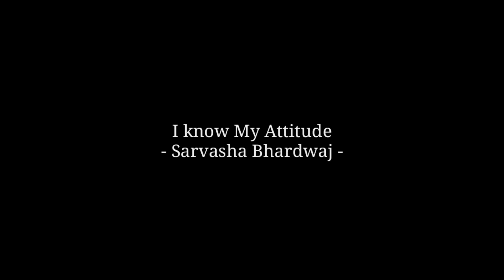I Know My Attitude | Sarvasha Bhardwaj | English Poetry | SpeakUp Mithila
I Know My Attitude, English Poetry by Sarvasha Bhardwaj.

Written & Performed by: Sarvasha Bhardwaj
Curated by: Shantanu Bhagat & Anish Ahmad
Shot by: Sandeep Dutta, Ayush Gautam, Suresh Singh
Edited by: Shantanu Bhagat
Produced by: SpeakUp Mithila
Special Thanks : Daddy'z Restaurant, Darbhanga

About SpeakUp Mithila:
A community based in Mithilanchal, Bihar for writers, poets, storytellers, comics, parodies, musicians.